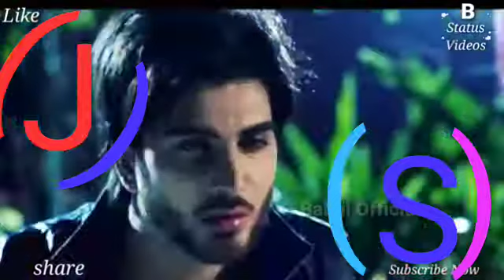Mr Sameer shaikh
Miss  Sanjana